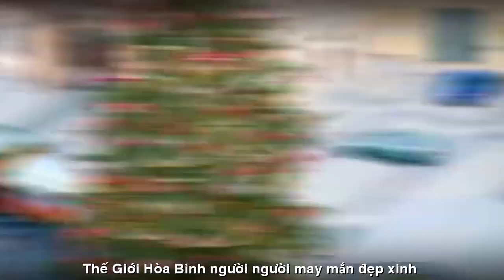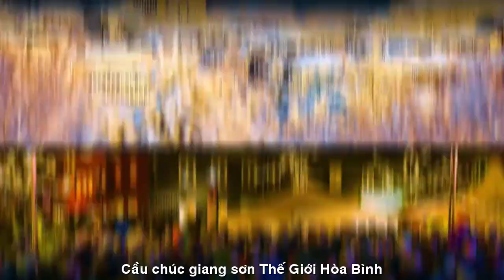[FULL HD]CHÚC NOEL VỌNG XUYÊN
ĐẾN VỚI
NHÀ THƠ VỌNG XUYÊN
PHỔ THƠ ĐẠI HÁT TÀO LAO
TÁC PHẨM:CHÚC NOEL
THƠ:VỌNG XUYÊN

CHÚC NOEL
Cây cỏ hồi sinh
Trời đất an bình
Khắp nhân gian giáng sinh về tràn ngập lối
Môi nở màu xinh
Lòng thấy an bình
Phố hân hoan giáng sinh cùng muôn điều ước
Trời mây non nước
Điệp khúc giao hòa
Bản nhạc thánh ca hân hoan mừng thiên chúa
Mùa hoa tươi thắm
No-en ấm nồng
Trang trí cây thông sắc màu xanh vàng đỏ tím
Mùa no-en tới
Cầu chúc nơi nơi
Đôi lứa sum vầy nhà nhà đó đây hạnh phúc
Mùa xuân sung túc
Cầu chúc giang sơn
Thế giới hòa bình người người đẹp xinh may mắ